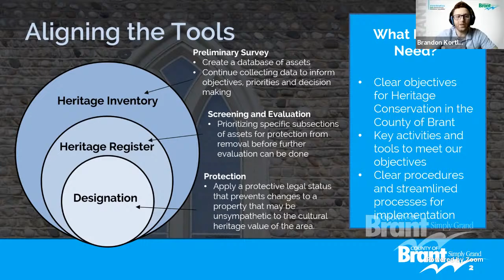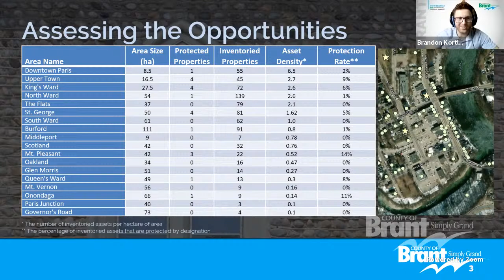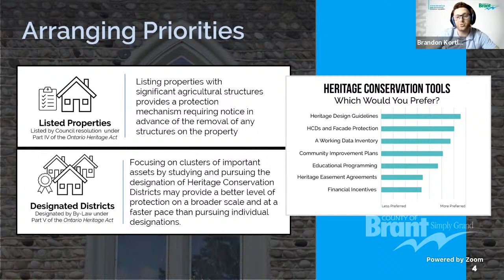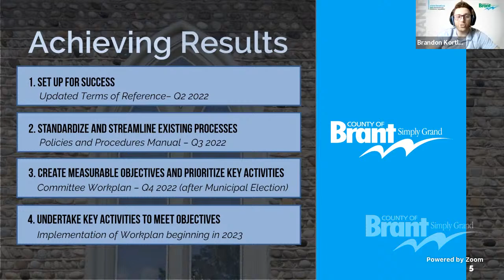County of Brant Heritage Committee Meeting | May 4, 2022